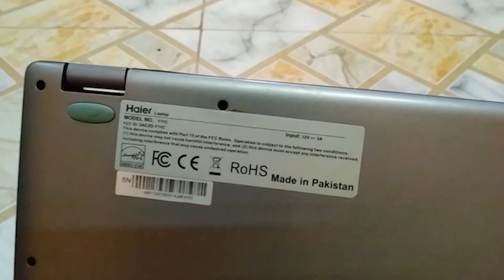How to Disable Haier Y11C Keyboard permanently | Don't repair it before watching this video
Hi, Guys This is the Solution for the Haier Y11C keyboard problem.
if your keyboard not working properly and you try all the methods available online then I will suggest you don't repair it or replace it just disconnect it permanently as I show in the video, and buy an external keyboard and enjoy.